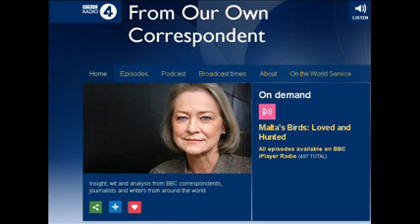BBC Radio Four - From Our Own Correspondent - Malta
Edition of 26 June 2014 about the Duck Village and the hunting debate in Malta by Mario Cacciattolo